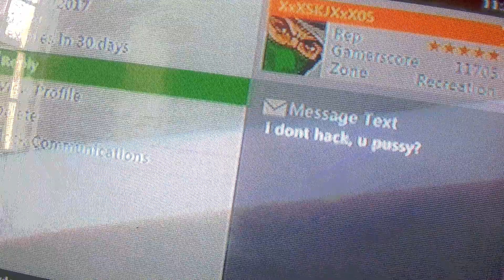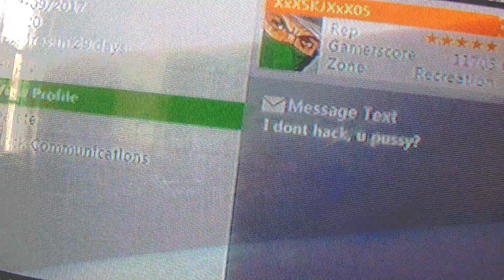XxXSKLXxX05 tries to lie Featuring (New Goal)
I'm not a Hacker 😂 keep lying to yourself Johnny05